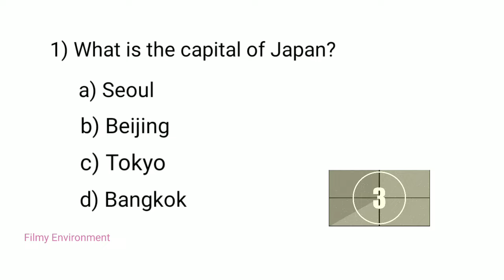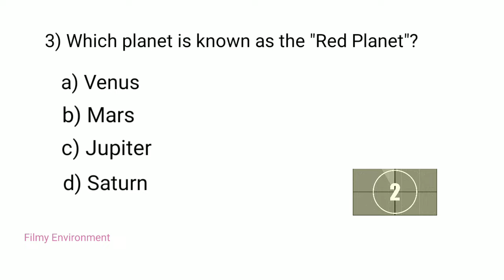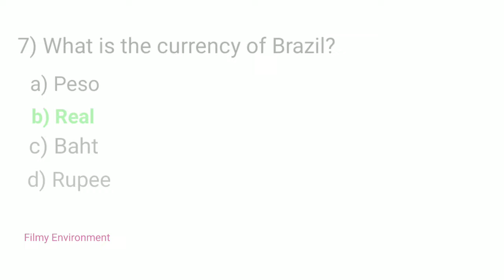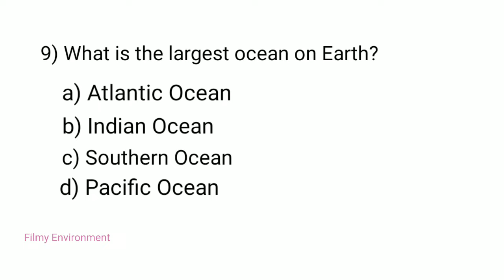How good is your general knowledge is?